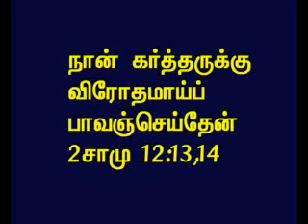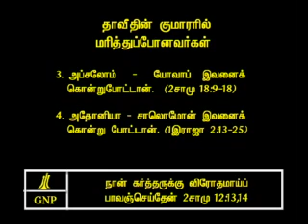TAMIL BIBLE VIDEO COMMENTARY 2SAMUEL 12 PART 4